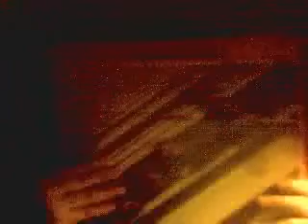Me being nitwit!!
I have nothing to do now